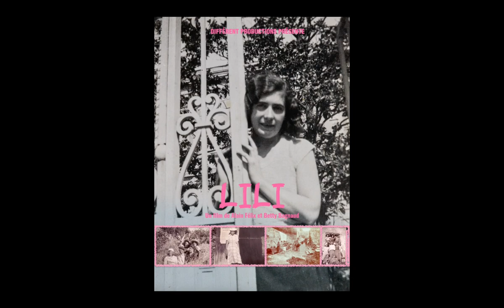"Lili", Doyenne du village de Cazarilh-Laspènes. Documentaire de Betty Dagnaud et Alain Félix.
"Lili" est un documentaire sur un personnage à nul autre pareil comme peut-être seules les Pyrénées peuvent en engendrer.
Quelques mots du co-réalisateur (*) du film, Alain Félix :

"L’histoire de ce documentaire est venue par des liens affectueux que nous entretenions avec Lili la doyenne du village de Cazarilh-Laspènes perché au dessus de Luchon dans les Pyrénées centrales. Nous nous rendions très souvent chez elle pour partager et échanger sur la vie en général et le plus souvent sur ce qu’elle avait vécu durant toute son existence. Très vite nous nous sommes rendu compte qu’il aurait été dommage de ne pas pouvoir partager cette mémoire,  et c’est naturellement que nous avons décidé d’entreprendre ce projet."

*Avec Betty Dagnaud

Contact production :
Marilia Deloison
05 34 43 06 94 / 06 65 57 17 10